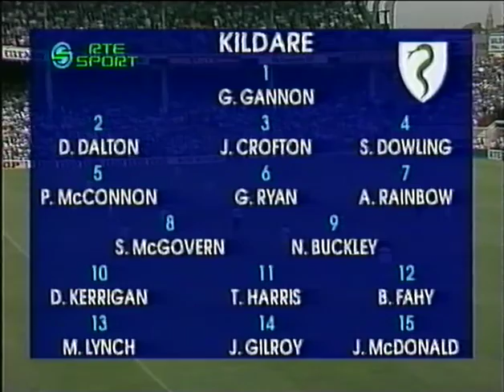In Search of Sam....The Gaelic Football Review 1992 (Original VHS Video)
Highlights of the 1992 All-Ireland Football Championship.